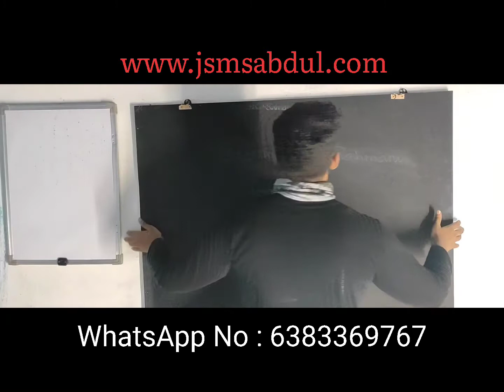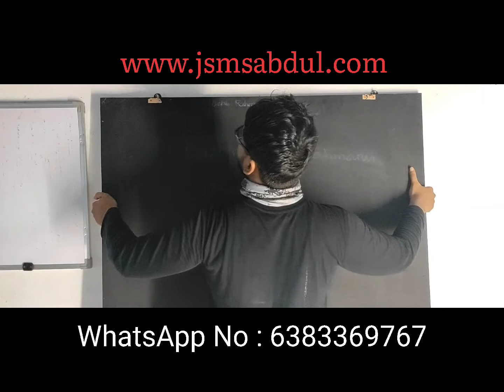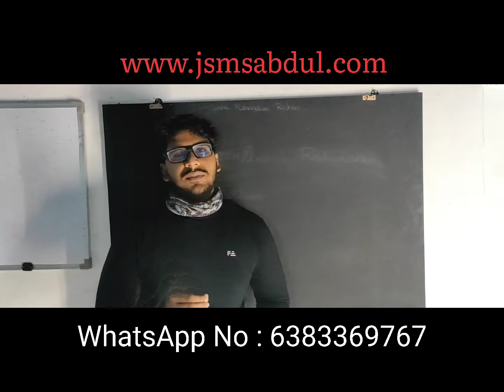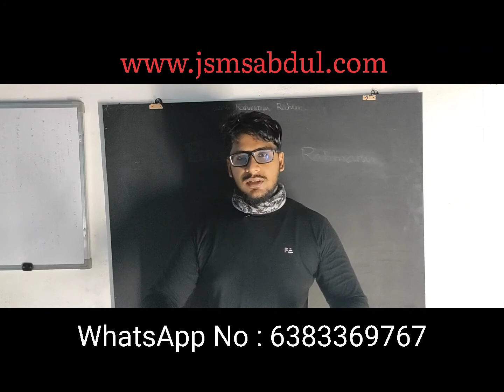New Classroom | Finally Problems are Fixed | JSMS Academy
Control Systems Full lectures

JSMS Academy is only one academy in Tamilnadu we are providing Online Classes at very low cost..
Kindly Check our website & Telegram channel+ Group

Technical Exams பற்றிய Notifications எல்லாம் தெரிந்து கொள்ள நமது Facebook Group ல் இணைந்து கொள்ளுங்கள் 🔥